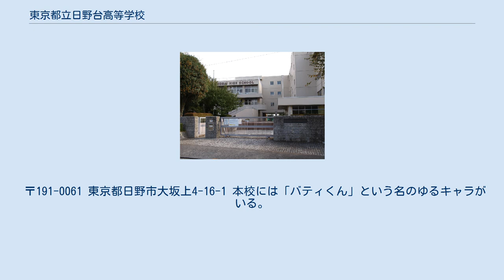東京都立日野台高等学校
東京都立日野台高等学校（とうきょうとりつ ひのだいこうとうがっこう）は、東京都日野市大坂上四丁目にある全日制普通科の都立高等学校。
通称は「日野台（ひのだい）」、「L高（えるこう）」。
 耐震補強工事が2014年より開始され、完了まで仮設校舎を使用しての授業が行われる。
 多摩西部の中堅都立高校で、国公立大や難関私大を主眼とした進学指導が実施されている。
教育目標は「叡智・情操・健康」。
東京都教育委員会より「進学指導推進校」に指定されている。
文武両道の精神を重んじており、進学に重点を置いた綿密な授業が行われる一方で部活動や学校行事も盛んな校風である。
 平日の授業に併せて平成21年度からは土曜授業も行われている。
授業時間は平日・土日も全て同じ50分で1日の授業数は6コマが基本。
英語や数学など一部の教科では習熟度別少人数授業も行われている。
芸術（美術・音楽・書道）は1年次に選択科目として設置されている。
3年次は大学進学を前提として、半分以上の授業が選択科目となっている。
 〒191-0061 東京都日野市大坂上4-16-1 本校には「バティくん」という名のゆるキャラがいる。
これは美術部が作成したもので名前の由来は学校のモットーである自由を意味する英語、libertyから。